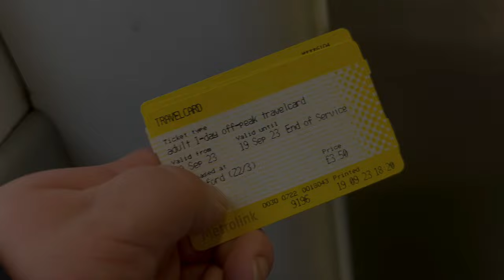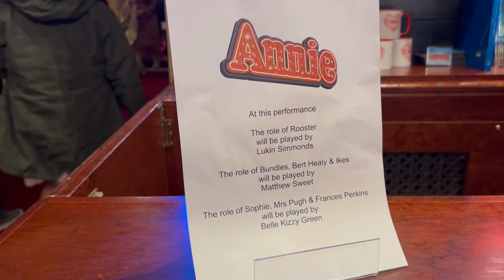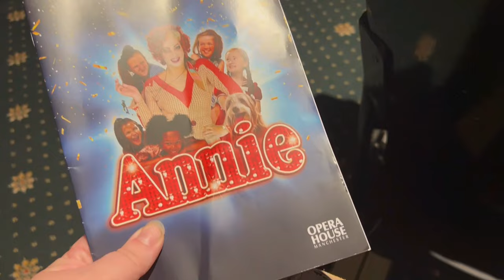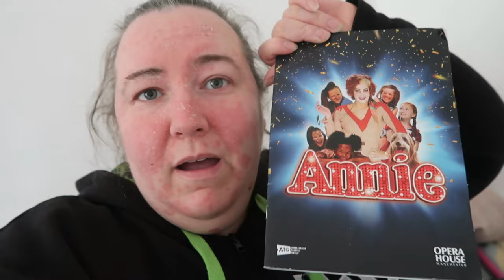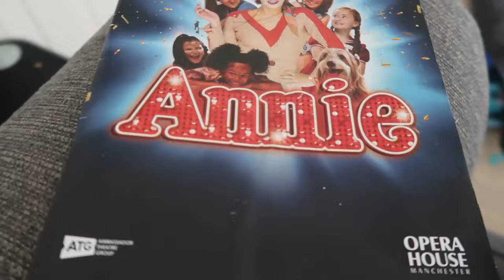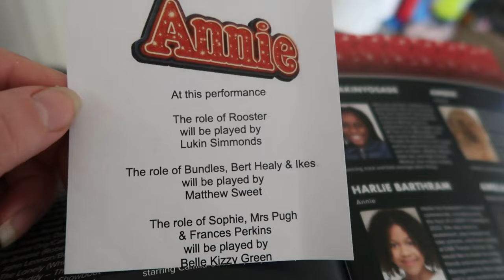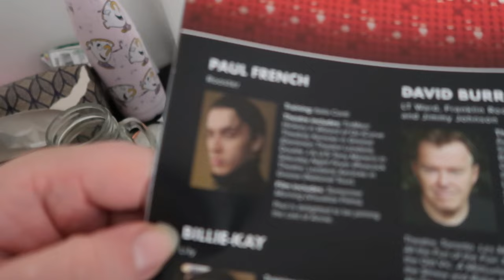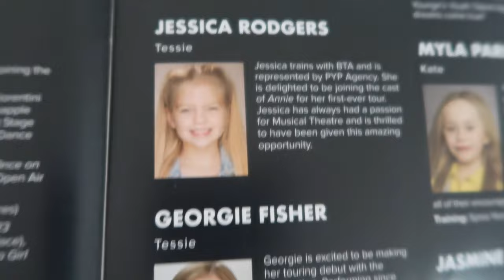Annie - Manchester Opera House - Theatre Vlog & Review Including Curtain Call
Annie ⭐️⭐️⭐️⭐️

In this vlog I go to see Annie on its UK tour at the Manchester Opera House.  I went to a Tuesday evening performance which started at 7.30pm.  I was sat in the Stalls for this show on row ZZ seat 25 and I paid £22 for my ticket. The view from this seat was good & I would definitely sit there again.

Set in 1930s New York during The Great Depression, brave young Annie is forced to live a life of misery at Miss Hannigan’s orphanage. Her luck soon changes when she's chosen to spend a fairytale Christmas with famous billionaire, Oliver Warbucks. Meanwhile, spiteful Miss Hannigan has other ideas and hatches a plan to spoil Annie’s search for her true family…

With its Tony® award-winning book and score, including the unforgettable songs It’s The Hard-Knock Life, Easy Street, I Don’t Need Anything But You and Tomorrow, you can bet your bottom dollar that you’ll love it!

I will link below the official Annie website where you will be able to find out more information about the show and see where the show will be traveling to on its tour and purchase tickets for the tour.